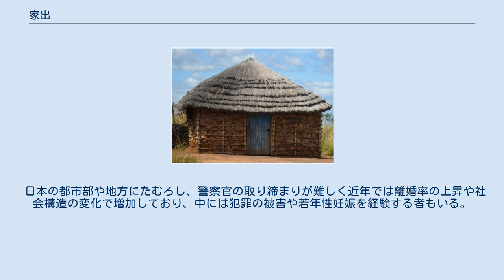家出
家出（いえで）は、主に子供や若者が両親や養育者に断りなく、その家を出ていき、または出ていったまま戻らないことをいう。
一時的な無断外出、進学、就職、転勤などで実家を出ていく場合はこれに当たらない。
成人の場合でも使用される（例：妻の家出、夫の家出）。
 思春期に、他所の家庭や町（都市部）が、自分の家族のそれと比して、うらやましくなったり、憧れたりし始める頃、外の世界への誘惑が始まる。
J・D・サリンジャーの『ライ麦畑でつかまえて』は、そうした多感な時期の問題児ホールデンの家出を扱い、当時の青少年から大きな共感で迎えられたが、青少年を主人公にした作品で家出を扱った作品は少なくない。
（但し、反抗期に親族との喧嘩等で家出をする場合も少なくは無い。） また近代期日本において、女性の「家出」は特殊な意味合いを持つ場合もあった。
それは、親の命令に従って育てられ、親が決めた人物を夫としてその人物を戸主とする家に入り、「夫婦同氏の強制」「妻の法的無能力」など、男女不平等原理に基づいた家制度及び家意識から離脱するために「家出」して社会に飛び出した女性が多かったことである。
それは父親や夫に対する不服従（すなわち「女らしくない」振る舞い）とみなされ、社会的な非難の対象となった。
だが大正期に入り、働く女性の職業領域が拡大していくとともに、女性の「家出」行為は、結果的に女性の社会進出を促す結果となった。
また、青鞜グループなどの大正デモクラシー期の婦人活動家の中には、こうした「家出」経験者が多数含まれていた。
 最近は、家族や学校との些細な揉めごとで対話を拒否するあまり家出し、数日ほどですぐに戻ってくるプチ家出と呼ばれるものも多くなった。
その間は、友達の家を渡り歩き、ただ遊びまわっているといったことが多く、かつての発達段階での理想と現実の葛藤を乗り越えるひとつの段階といったものとはかなり様相が異なっている。
このような子供のプチ家出に似た、主婦や夫の家出も少なくないという。
 こうした家出をした人のことを家出人という。
 警察庁生活安全局長によって1999年（平成11年）10月25日に出された「不良行為少年の補導について」では不良行為に該当する「家出」を「正当な理由がなく、生活の本拠を離れ、帰宅しない行為」としている。
このような家出少年はヤクザに引っかかり風俗業界に引きずり込まれたり、ネット自殺などの誘惑が懸念される場合も少なくない。
 家出人の中でも犯罪などで生命・身体・財産に危害のおそれのある者や、事件・事故に巻き込まれた疑いのある者、自傷や他者に危害を加えるおそれのある者は「特異家出人」として手配（家出人手配）、公開捜査などの措置が執られる。
 2005年に警察により発見・保護された家出少年（未成年）は1万6630人で、その内、最も多いのが中学生6835人（内女子3900人）となっている。
 日本の都市部や地方にたむろし、警察官の取り締まりが難しく近年では離婚率の上昇や社会構造の変化で増加しており、中には犯罪の被害や若年性妊娠を経験する者もいる。
保護者から家出人捜索願が出されることが少なく、暴力団組員や海外のマフィアの一員による連れ去り事件が発生している。